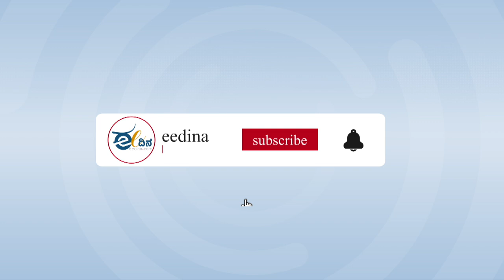ಕೇಂದ್ರ ಸರ್ಕಾರದ ಮಹಾದ್ರೋಹ. ನ.26 ರಿಂದ ರೈತ-ಕಾರ್ಮಿಕರ ಮಹಾಧರಣಿ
ದೇಶದ ಸಂಪತ್ತು ಲೂಟಿಗೆ ಖಾಸಗೀಯವರ ಸಂಚು
ರೈಲ್ವೇ- ವಿದ್ಯುತ್‌ ಖಾಸಗೀಕರಣಕ್ಕೆ ಕೇಂದ್ರ ಅಸ್ತು
ಇದು ಮೋದಿಯ ಮಹಾದ್ರೋಹ...!

ಈ ದೇಶದ ಬೆನ್ನೆಲುಬಾದ ರೈತರು, ದುಡಿಯುವ ವರ್ಗದ ಜನರ ಬೆನ್ನುಮೂಳೆ ಮುರಿದು ಕಾರ್ಪೊರೇಟ್ ಕುಳಗಳಿಗೆ ಲಾಭ ಮಾಡಿಕೊಡಲು ನಿಂತಿರುವ ಪ್ರಧಾನಿ ಮೋದಿಯ ನೀತಿಗಳನ್ನು ಖಂಡಿಸಿ ನ.26ರಿಂದ ಮಹಾಧರಣಿ ನಡೆಯಲಿದೆ.